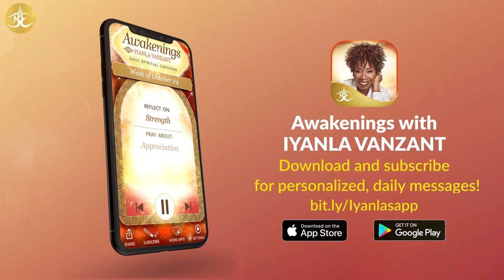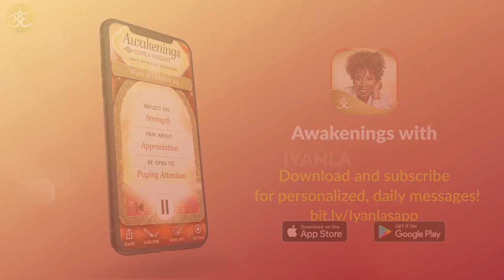Weekly Spiritual Guidance from Iyanla Vanzant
Download the Awakenings app by Iyanla Vanzant today!

Now you can get your own personalized pep-talk from Iyanla Vanzant every single day. With our Alarm feature you can wake up to a custom spiritual coaching lesson from Iyanla instead of that annoying alarm in the morning. With the reminder feature, you can choose the time each day you’d like to be reminded for your custom spiritual coaching lesson from Iyanla. For example, listen after waking up, during lunch or just before bed as Iyanla’s magical soothing voice leads you through your own daily principles and affirmations toward gaining your own guidance and inner peace.

Awakenings with Iyanla is completely free and will guide you through three weekly principles. After that, by subscription, gain access to the full Awakenings with Iyanla Vanzant app features including 3 personal daily guiding principles, alarm feature and exclusive access to Iyanla’s Spiritual Feast audio. Each day, spend just three minutes listening as Iyanla delivers three personalized principles she has selected just for you.

FEATURES:

▶ BEGIN your day with Iyanla’s guided spiritual principles

▶ RECEIVE three new daily principles & affirmations selected by Iyanla

▶ LISTEN to Iyanla explain the deeper meaning of your declarations

▶ DIRECTION on completing the actions associated with each principle

▶ REPLAY your messages any time before the day's end

▶ REMINDER feature allows you to set a daily reminder

▶ SHARE your personal principles with others

▶ WAKE up to Iyanla’s soothing voice with the Audio Wake Up Alarm feature

▶ Exclusive access to Spiritual Feast personal audio messages from Iyanla.